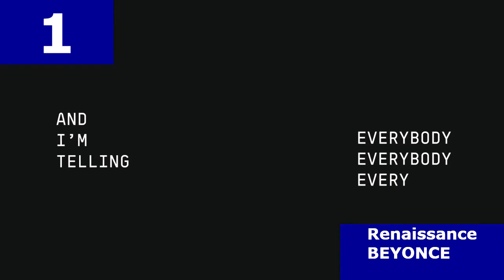UK Top 10 Albums Chart | 12/08/2022 | AmigoMusic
Top 10 UK Albums Chart Countdown for w/c 12th August 2022.